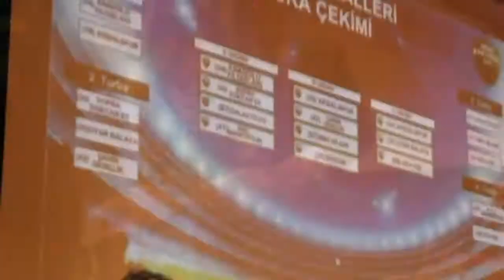iddaa Rakipbul İzmir Ligi Canplast- Seras